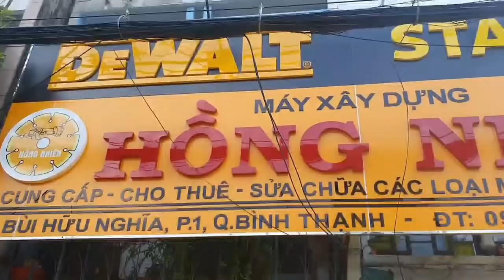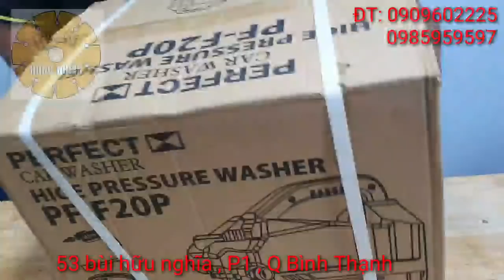🔴 Rửa xe chỉnh áp PERFECT giá siêu rẻ chỉ 1tr500k |Máy Xây Dựng Hồng Nhiên